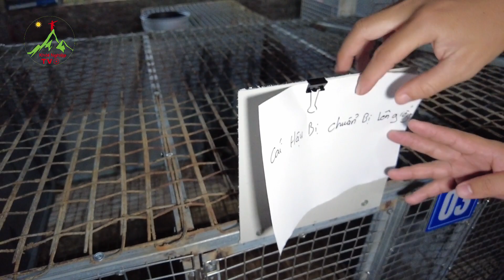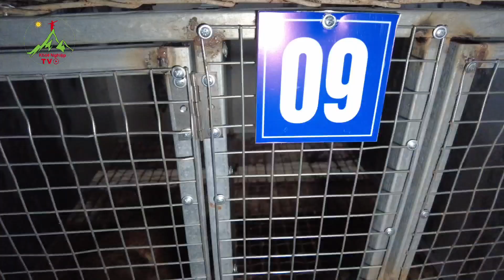Mô Hình Nuôi Cầy Làm Kinh Tế Hiệu Quả | Khởi Nghiệp TV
Nước ta vẫn là một nước nông nghiệp bên cạnh trồng trọt cây lúa nước thì hiện nay bà con chúng ta đang làm thêm nhiều mô hình chăn nuôi để phát triển kinh tế,tuy nhiên chọn con gì để nuôi sao cho  phù hợp với điều kiện tự nhiên của mỗi gia đình và phù hợp với đầu ra của thị trường thì quả là một bài toán khó,chính vì vậy để có thêm nhiều ý tưởng cho bà con lựa chọn,hôm nay mình đã ngược về miền bắc để tìm gặp anh Chính với một  mô hình chăn nuôi mới độc lạ đó là con cầy vòi mốc hay còn gọi là chồn mốc,để cùng lắng nghe những chia sẻ về kỹ thuật nuôi con vật này cho bà con mình cùng được rõ.
đặc biệt cách làm chuồng nuôi chồn của anh chính hết sức hiệu quả mà rẻ tiền giúp cho nông hộ giảm thiểu được chi phí và nhân công lao động tối đa,hạn chế được rất nhiều dịch bệnh
mời quý vị theo dõi video ngay sau đây
Khởi nghiệp TV  là một kênh youtube về chủ đề khởi nghiệp sáng tạo,kết nối các bạn có cùng đam mê,nhiệt huyết với mong muốn được vươn lên thoát nghèo từ chính mảnh đất quê hương của mình bằng nhiều hình thức khác nhau như trồng trọt,chăn nuôi,các mô hình trang trại,hay các lĩnh vực kinh doanh đa nghành nghề,đây chính là nơi chia sẻ kinh nghiệm trong các vấn đề khởi nghiệp cũng như trao đổi các khó khăn mà tuổi trẻ chúng ta đang gặp phải,nếu các bạn có cùng chí hướng và niềm đam mê như mình thì hãy cùng nhau đăng ký kênh để cùng nhau thảo luận nha

➥ Điện Thoại Kênh YouTube : 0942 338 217

© Bản quyền thuộc về kênh YouTube Khởi Nghiệp TV
☞ vui lòng không upload lại dưới mọi hình thức